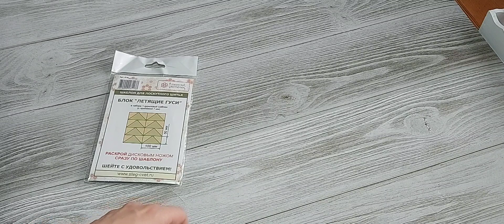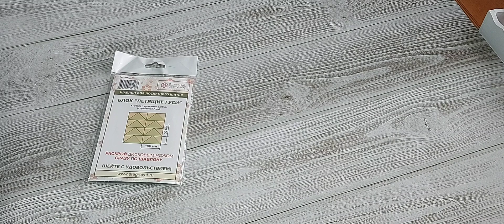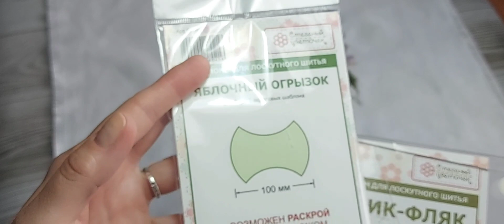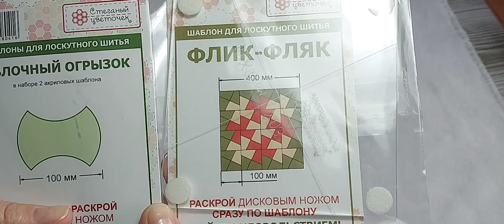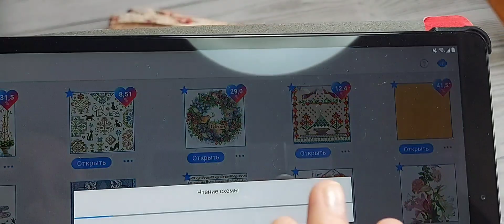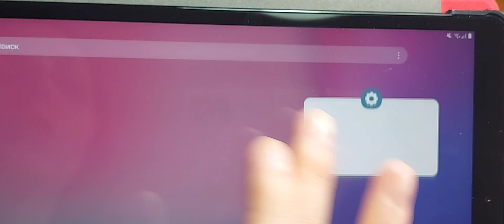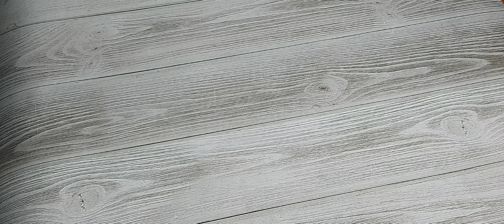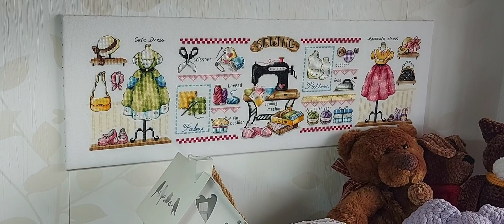76. Новости моего рукодельного мира. Все о вышивке и шитье за эти месяцы. Готовые работы. Планы?..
-Акварельная Гортензия от РТО;
- Праздничный зимний Dimensions ;
-Лоскутики и др .